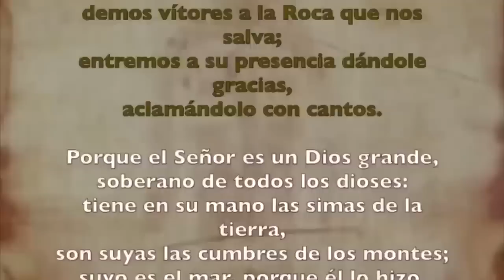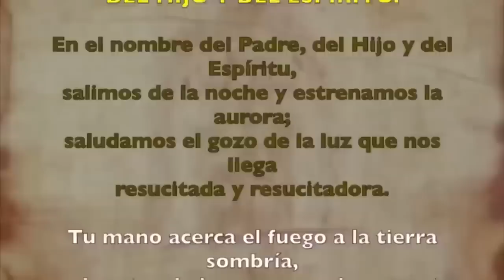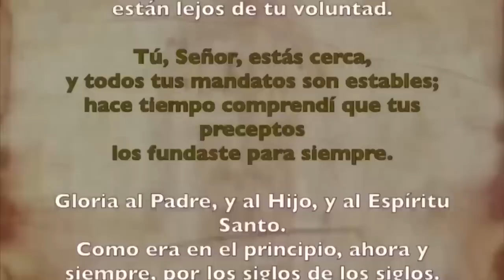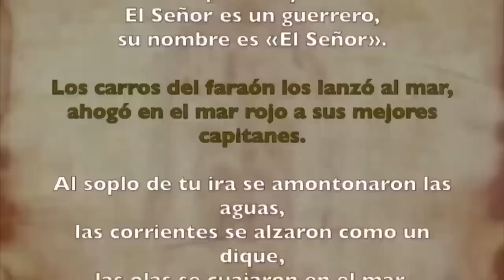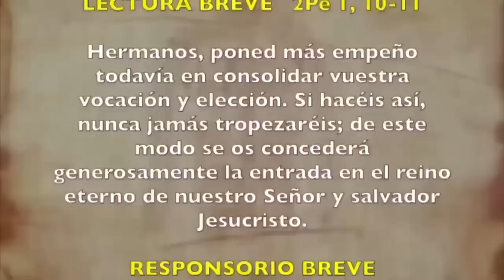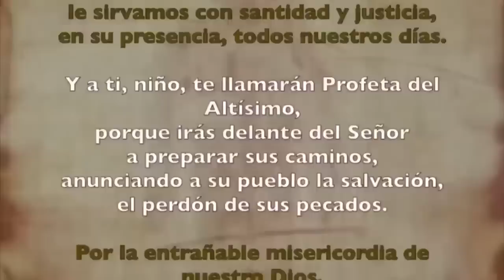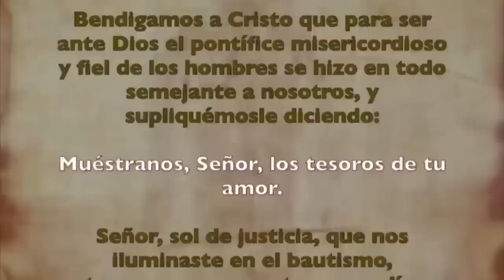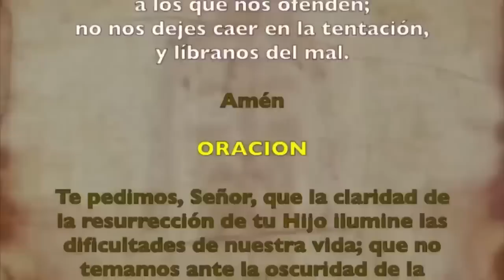Oración de la mañana (Laudes), SÁBADO 30 DE SEPTIEMBRE | XXV semana T. Ordinario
Oración de la mañana (Laudes),SÁBADO 30 DE SEPTIEMBRE 2023| XXV semana T. Ordinario